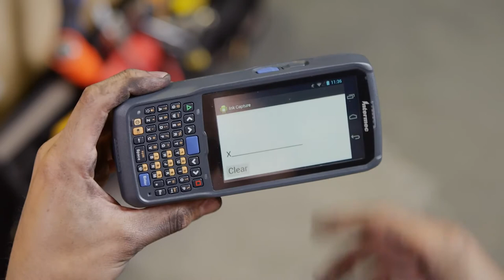Barcode Meet the Intermec CN51- Versatility Speaks for Itself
เครื่องอ่านบาร์โค้ด ชนิดพกพาCN51 Mobile Computer Versatility speaks for itself. The Intermec CN51 offers thousands of ways to get more done with a choice of Android or Windows, a large, resistive multi-touch display, Flexible Network™ Radio (in North America), superior scanning, processing, battery power and more.
O/S VERSATILITY Supports Microsoft® Windows Embedded Handheld 6.5 and Android™ 4.1 Operating Systems for flexible application support and migration*
DISPL AY Large 4" brilliant WVGA multi-touch display allows for more graphical user interface, display-centric applications
RUGGED Withstands multiple 1.5m (5ft) drops to concrete across the operating temperature range and an IP64 seal rating against rain and dust
SCANNING Features best-in-class motion tolerance, and support for omni-directional 1D & 2D barcode scanning
FLEXIBLE NETWORK Features WAN radio options with voice and data support including UMTS and Flexible Network UMTS/CDMA, PTT, as well as 802.11 a/b/g/n, Bluetooth, and GPS with LONASS support
BATTERY Industry-leading performance that lasts a full shift and beyond, enhanced by smart battery technology
PROCESSOR Equipped with a power-efficient 1.5GHz dual core multi-engine Texas Instruments OMAP4 processor architecture, with 1GB RAM and 16GB Flash memory